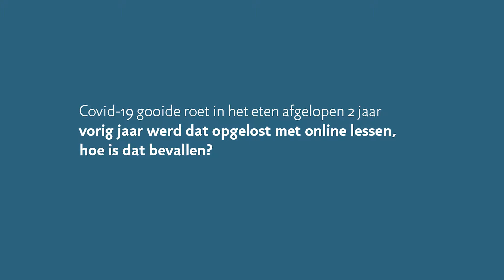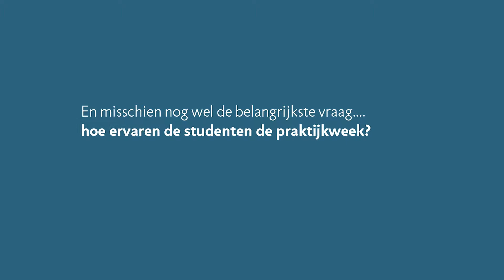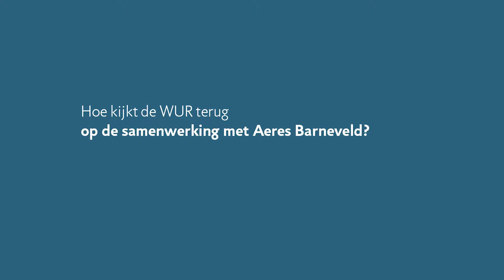wur praktijkweek aeres training centre barneveld 2022